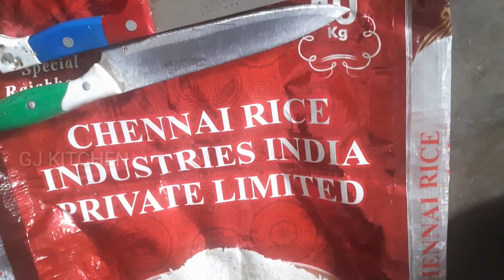பலா பழம் சுலபமாக நறுக்க இத பாதுராதீங்க...